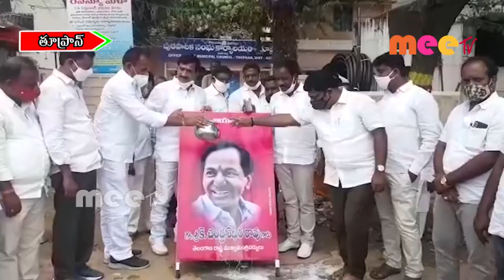తూప్రాన్ చెరువులలో ఉచితంగా చేప పిల్లల పంపిణీ //09.09.2020//MEE TV NEWS//